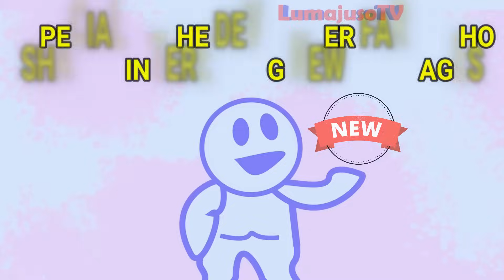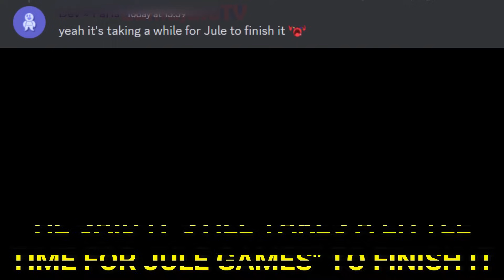Garten of Banban 7 - IMPORTANT OFFICIAL INFO REVEALED by NEW MESSAGES from the EUPHORIC BROTHERS 💉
Garten of Banban 7 release date announcement is almost here!
In this video we will see new official news and big announcements for Garten of Banban 7!